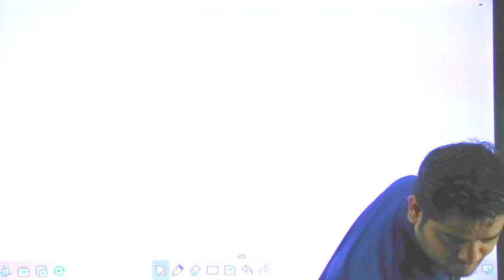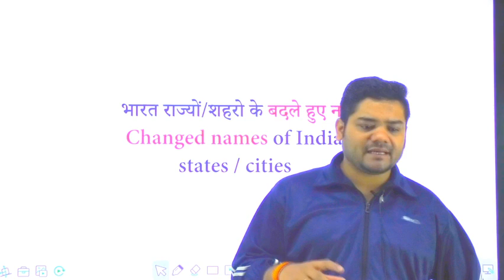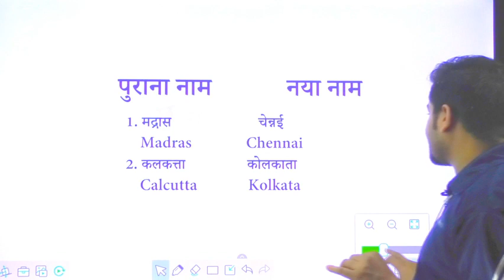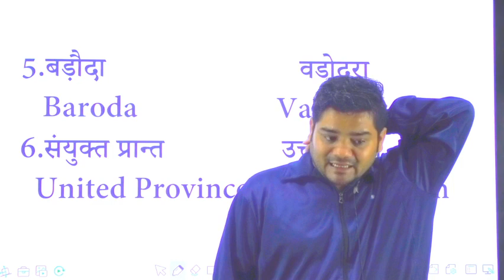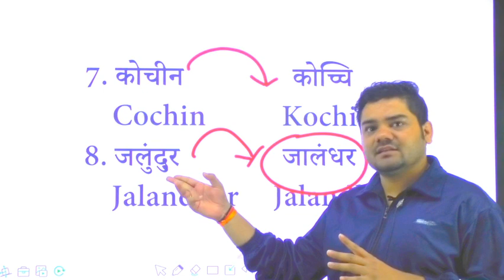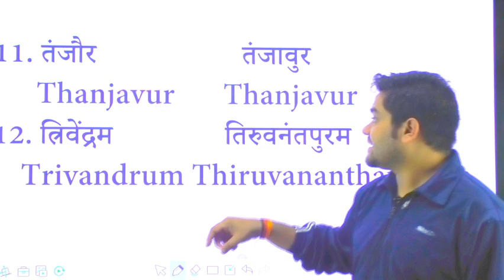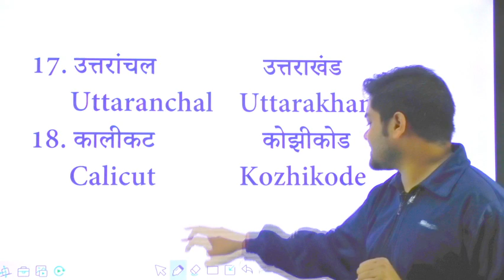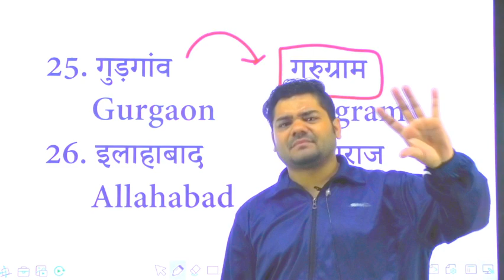imp 50 topic class for ssc gd exam 2021